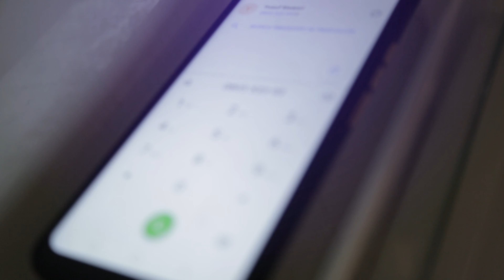I FORGIVE You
Forgive is a musical Video That encourages Us to forgive and forget what ever our enemies did to us.